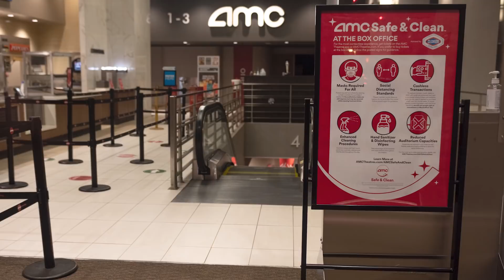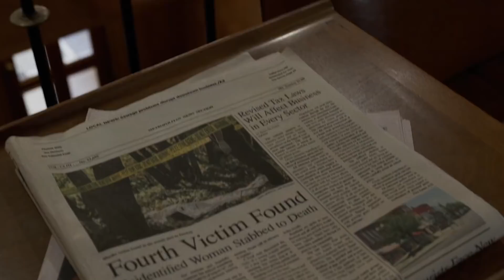Tienes Que Ver Esta Nueva Película De Suspenso De Denzel Washington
¿Qué significa la justicia? ¿Tienen los agentes de la ley la responsabilidad de comportarse de forma más ética que el ciudadano promedio? Estas son algunas preguntas planteadas en la película de suspenso que está causando furor en HBO Max: Pequeños Secretos.

La película está protagonizada por tres ganadores del Oscar, con un oficial del sheriff llamado Joe Deacon, interpretado por Denzel Washington, que se ve envuelto en la investigación de un crimen con el detective Jimmy Baxter, interpretado por Rami Malek. Ambos están intentando encontrar a un asesino en serie suelto. Su búsqueda los lleva hasta Albert Sparma, interpretado por Jared Leto, quien parece encajar perfectamente en el perfil, pero no todo es lo que parece.

Pequeños Secretos es una de las primeras películas que siguen la nueva estrategia de lanzamiento de Warner Bros, en donde las películas se estrenan simultáneamente en los cines y en HBO Max. Este plan está diseñado para evitar problemas en medio de la pandemia del COVID-19. Como tal, hay mucho en juego en el éxito de la película. Pero parece que ha atraído la atención del público en la plataforma de streaming.

Y no te preocupes, no te estropearemos el final aquí.

Según Rotten Tomatoes, la respuesta de los críticos profesionales ha sido mixta. Hasta el momento, ha obtenido un 48% de puntuación por parte de la crítica, la cual es un poco baja, pero con el público general le va mucho mejor. Según la gente, tiene una puntuación del 64% con más de 250 críticas acumuladas.

La opinión general del público es que los tres protagonistas -Washington, Malek y Leto- son fenomenales en esta película y dan todo de sí. Una de las críticas alaba el trabajo de Leto:

"La actuación es fantástica. ¡Nunca pensé que Jared Leto pudiera ser tan espeluznante! Tiene algunos momentos de mucho suspenso."

Leto ha declarado que se inspiró para este papel en un sorprendente líder mundial: el dictador norcoreano Kim Jong-un. Y el resultado es adecuadamente espeluznante y entretenido.

Como toda buena película de suspenso psicológico, Pequeños Secretos queda en tu mente y te hace replantear todo lo que has visto. Un crítico llamado Farlisa escribió,

"Esta película retuerce tu mente. Mi esposo y yo todavía repetimos los acontecimientos en nuestras cabezas."

Con otros comentarios como "Es algo que tienes que ver" y "Tiene un final inesperado, pero aún así emocionante y digno de ver", está claro que esta película merece ser vista.
En caso de que estes indeciso sobre si darle una oportunidad a Pequeños Secretos, puedes compararla con otra película de suspenso: Seven de 1995. Protagonizada por Morgan Freeman, Brad Pitt y Gwyneth Paltrow, es una de las mejores películas del director David Fincher, gracias a su impactante final que sigue aterrorizando al público hasta hoy. Muchas personas en Twitter están comparando ambas películas. El usuario @Gameoverluke escribió,

"¡Si te gustó Seven, mira Pequeños Secretos! Es una película muy buena."

Pero, independientemente de las opiniones de las personas, una cosa está clara: la gente ama a Denzel Washington. Al fin y al cabo, no es una coincidencia ver entre las críticas de los fans comentarios como "Denzel es el mejor actor de mi época" y "Denzel Washington sigue siendo el mejor de todos."

Como con cualquier película, lo mejor es que la veas por ti mismo para formar tu propia opinión. Puedes verla en HBO Max hasta finales de febrero. Y, si algo queda claro de todo esto es que no querrás quedar fuera de la conversación.